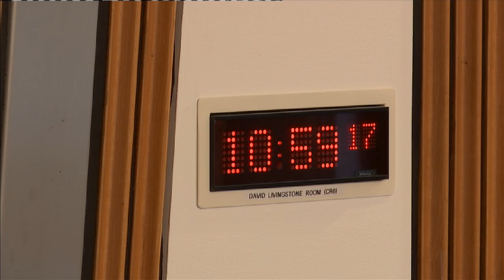Delegated Powers and Law Reform Committee - 1 September 2020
Delegated Powers and Law Reform Committee